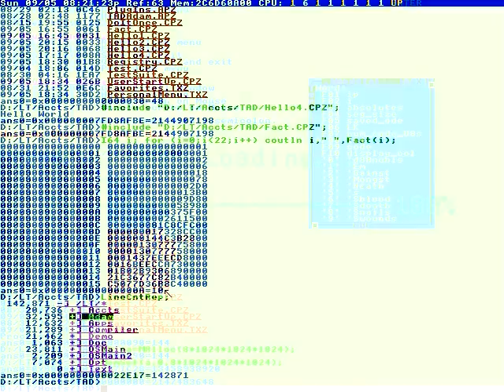Here we have some options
TROOPERS ALLEGEDLY FOUND MORE
ARRESTED BY CONNECTICUT STATE